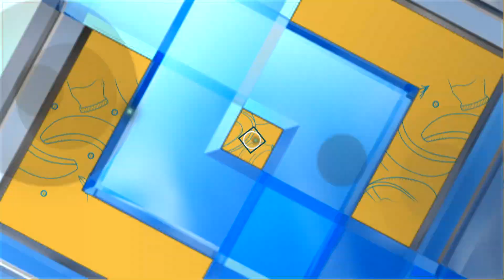ประโยชน์และข้อควรระวังของกระชายขาว (1/2) 10 ก.ย. 64 ครัวคุณต๋อย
เคล็ดไม่ลับกับครัวคุณต๋อย ตอน  “ประโยชน์และข้อควรระวังของกระชายขาว”

กระชายขาว มีการค้นคว้าในหลอดทดลอง ของนักวิจัย ม. มหิดล พบว่า “สารสกัดกระชายขาว” มีสาร  พิโนสโตบิน เเละ แพนดูราทินเอ ที่สามารถทำหน้าที่ยับยั้งการเจริญเติบโตของเชื้อไวรัสโควิด  19 ได้ แต่ยังต้องมีการพัฒนาและทดลองต่อ คาดว่าใช้เวลาอย่างน้อย 1 ปี ในการวิจัยให้สำเร็จ

1 กระชายขาวเป็นสมุนไพรที่มีฤทธิ์ร้อน มีสรรพคุณ ช่วยต้านอาการหวัด เเก้วิงเวียนศรีษะ เเละลดไขมันในเลือดได้  ช่วยต้านอนุมูลอิสระ เเละกระตุ้นการไหลเวียนของเลือด

2 มีฤทธิ์ในการต่อต้านเจริญเติบโตของแบคทีเรียในสำไส้ อันเป็นสาเหตุหนึ่งของโรคกระเพาะอาหาร เเละช่วยลดการอักเสบของกระเพาะอาหารได้อีกด้วย มีสรรพคุณ ช่วยแก้ท้องอืด ท้องเฟ้อได้

3 ช่วยลดอาการเหงือกอักเสบ หรือมีเเผลในช่องปาก โดยใช้กระชายขาวทุบให้ละเอียดเเละต้มให้เดือด เเละใช้บ้วนปาก

1 หากทำกินเองต้องกินแบบต้มสุกหรือปรุงเป็นอาหาร และไม่ควรกินติดต่อกันเกิน 7 วัน หากทำเป็นเครื่องดื่ม การเติมมะนาวและน้ำผึ้ง ช่วยลดความเฝื่อน ข่วยทำให้กินง่ายขึ้น

2 ไม่แนะนำในเด็ก สตรีมีครรภ์ และสตรีให้นมบุตร

3 เนื่องจากมีความเป็นสมุนไพร จึงควรระวังและควรปรึกษาแพทย์ในผู้ที่ตับอักเสบมาก

4 ควรหลีกเลี่ยงในผู้ที่ได้รับยาละลายลิ่มเลือด ยาต้านการแข็งตัวของเลือดหรือเกล็ดเลือด และผู้ที่มีโรคเกล็ดเลือดต่ำ

5 ระวังการทานกระชายขาวในประมาณที่มากเกินไป อาจส่งผลให้เกิดอาการร้อนในหรือเป็นแผลในปากตามมา จากการศึกษาพบว่า การบริโภคกระชายมากๆ มีผลทำให้เกิดปัญหาเหงือกร่นและเกิดภาวะใจสั่นได้